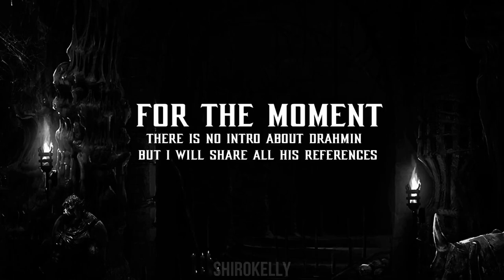Mortal Kombat 11: All Drahmin References [Full HD 1080p]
All drahmin references in Mortal Kombat 11 on the xbox one x.